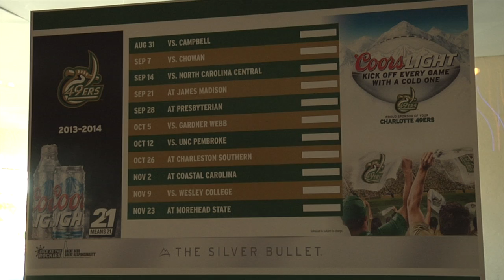Josie Bayless' News Package on UNCC football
Josie Bayless, News Package UNCC football